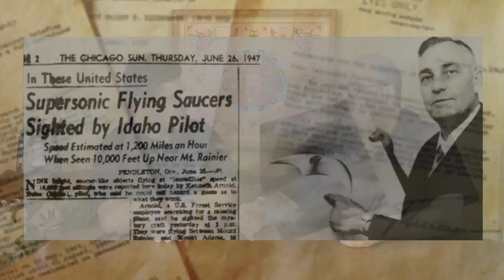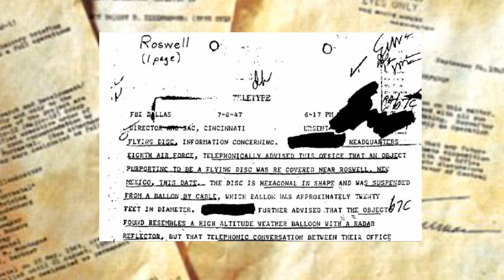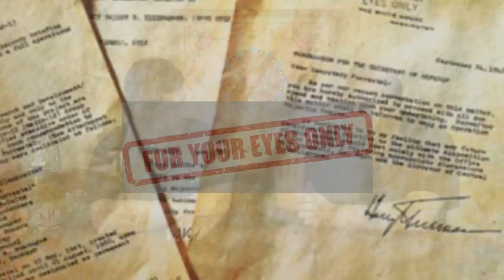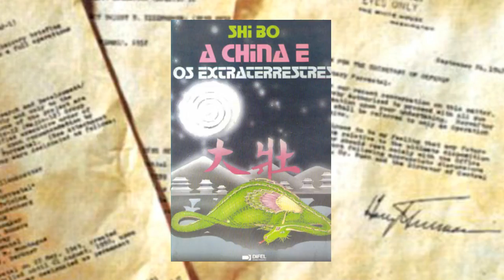O Acobertamento dos UFO's nos Estados Unidos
Como os EUA criaram um projeto ultrassecreto pra acobertar os avistamentos de OVNIS nos céus americanos.